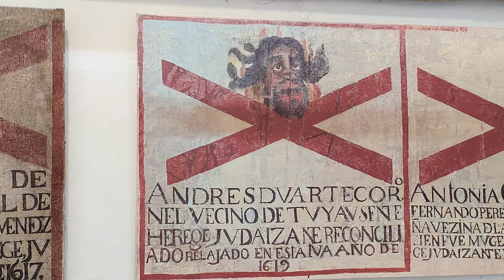Las INCREÍBLES condenas de la INQUISICIÓN (El ingenio no tiene límites)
La leyenda sobre la Inquisición es legendaria, torturas, castigos, condenas y ejecuciones de lo más variopintas superando el ingenio y la maldad humana.
En este vídeo te contamos algunos de estos castigos y a quiénes iban dirigidos.

RRSS